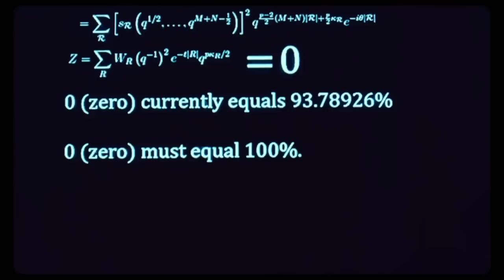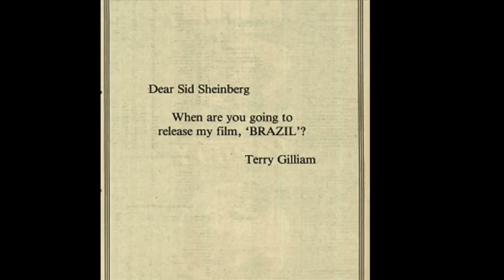Kermode Uncut: My Top Five Terry Gilliam Films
- There's a new film out from Terry Gilliam this week - The Zero Theorem. He's one of my favourite filmmakers and here is my selection of his best films.